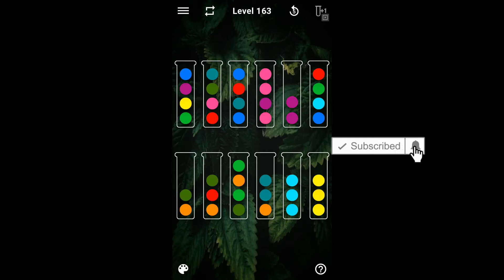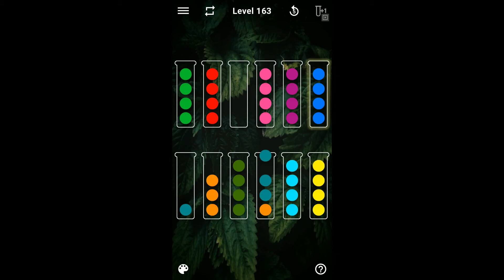Ball Sorting Puzzle Game Level 163 | Ball Sort Puzzle Level 163 | GamingOn